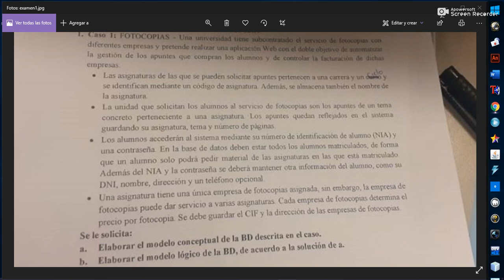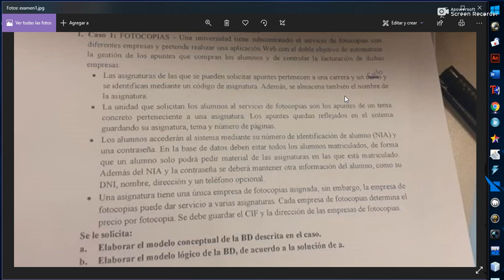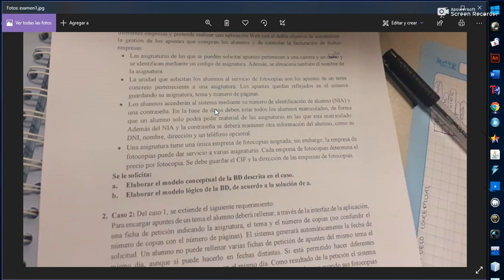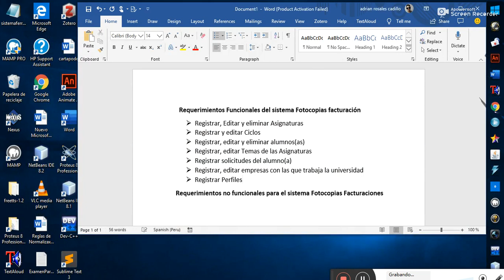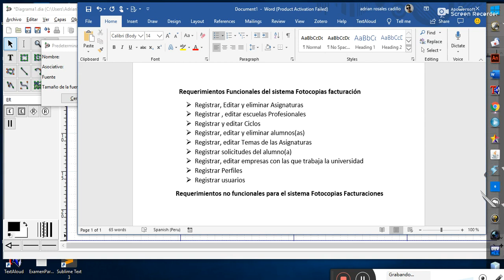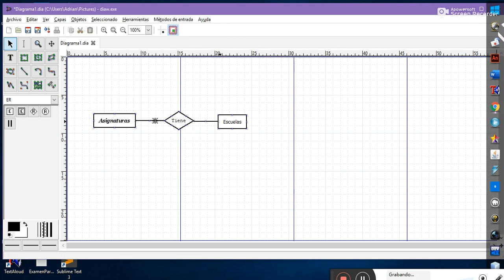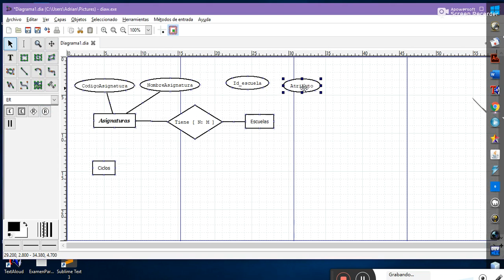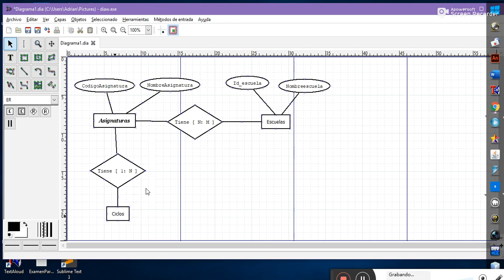Requerimientos Funcionales , no Funcionales , diseño conceptual y lógico|| primera parte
Identificación de Requerimientos Funcionales ,  no Funcionales , diseño conceptual y lógico|| caso Fotocopias de una universidad || primera parte